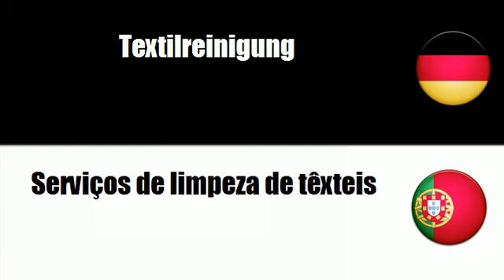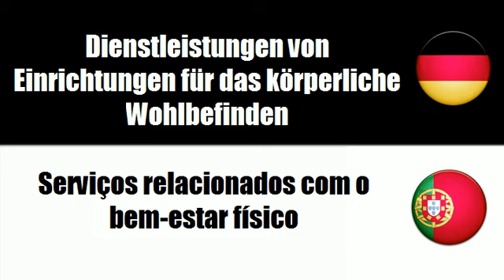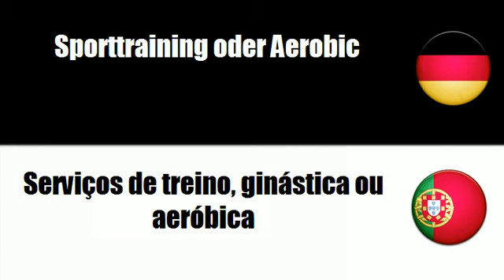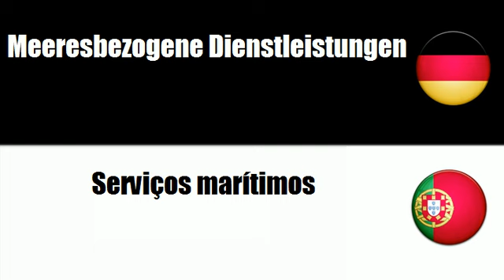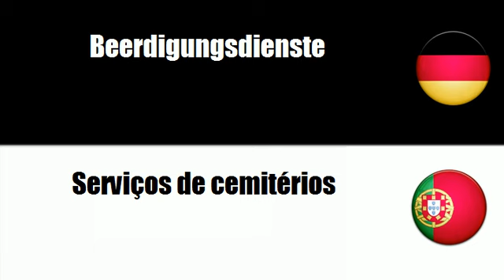Portugiesisch lernen = Diverse Dienstleistungen